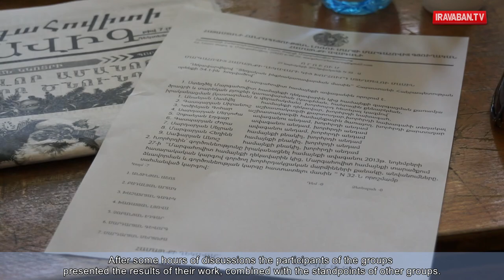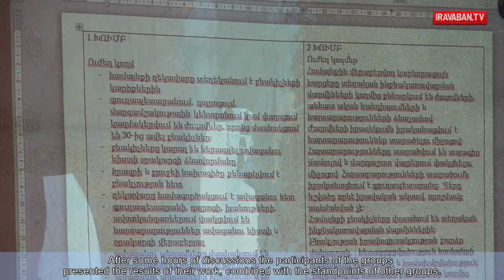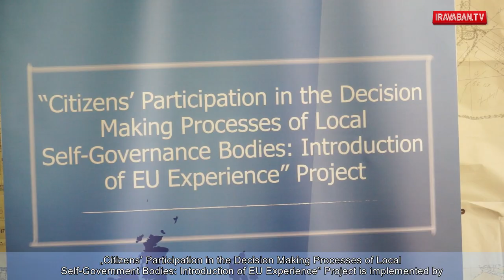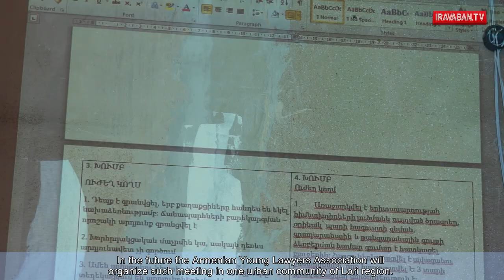«World café» ձևաչափով համայնքային հանդիպում Մարգահովիտում